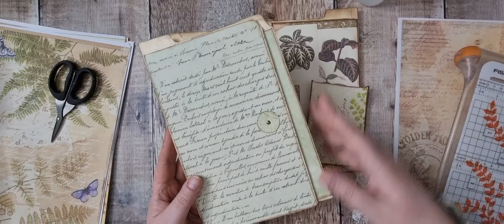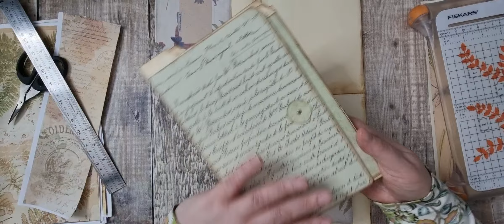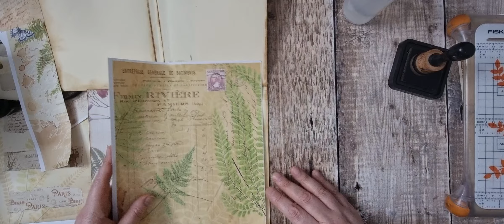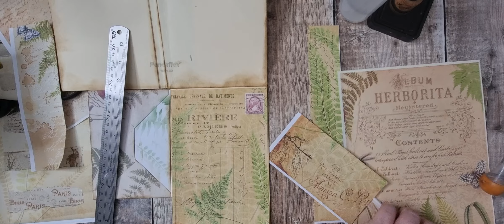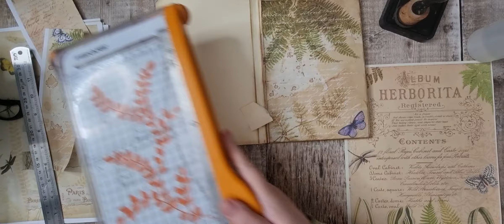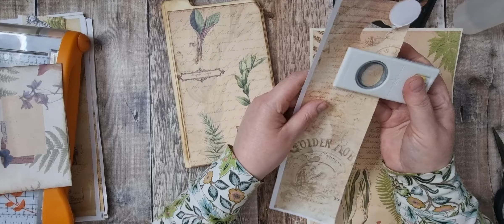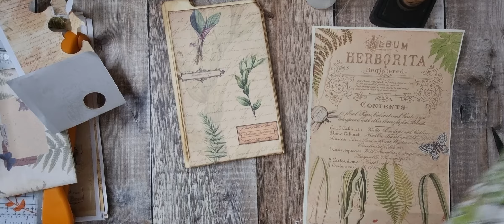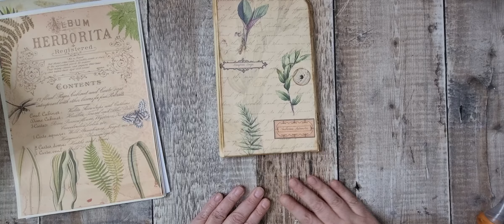Altered File Folder - Follow Me! Follow You! Collaboration With @SweetPeaPapers - Part 2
Today I'm starting on a new file folder as a collaboration with Teri from  @SweetPeaPapers

Kit From Lorna @taylormadejournals9662

Amazon Wish List